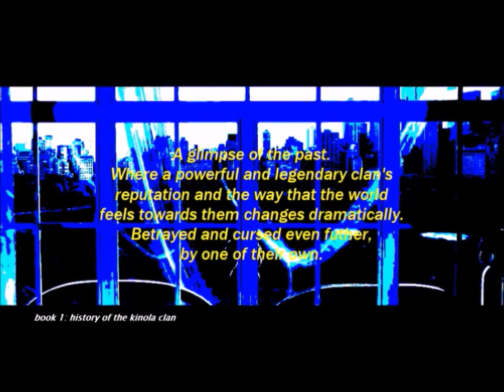Fanfiction The Story of Kirra Kinola the Movie Book One Trailer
Allison's Imagination Movie Studious Presents,
The Story of Kirra Kinola the Movie: Book One -History of the Kinola Clan

Song: What Shall We Die For [Hans Zimmer]
Movie Clip(s): Ghostbusters [1984]

Story Release Date: TBA